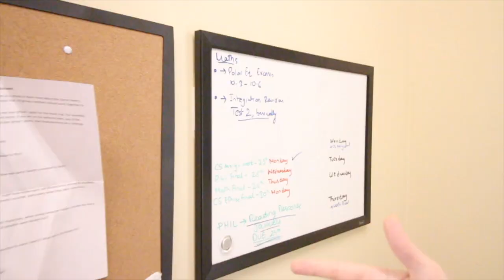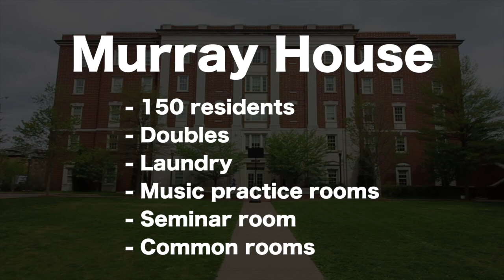Vandy Freshman Dorms PT. 2 | Crawford, Sutherland, Murray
Today is the second installment of a three-part video series touring the freshman dorms of Vanderbilt University. The Martha River Ingram Commons consists of Hank Ingram, Stambaugh, Memorial, Crawford, Sutherland, Murray, North, East, West, and Gillette. The ten houses of the Commons are distinctly different and all have their pros and cons.

Song: That Day by Jef

Joshua Cho @joshcho